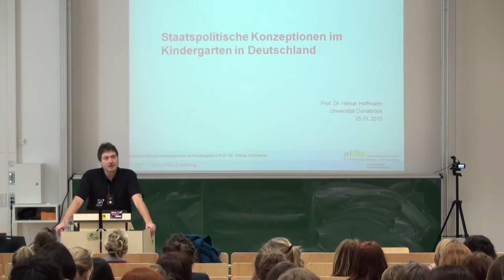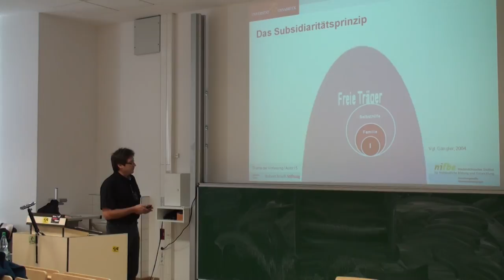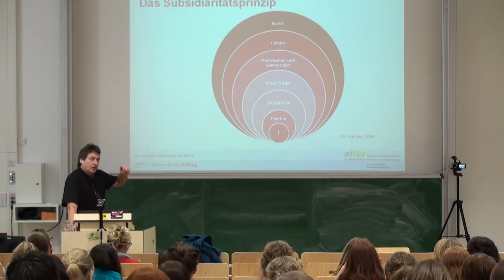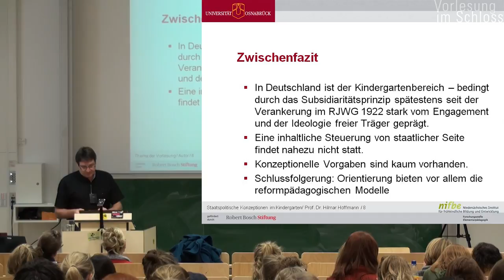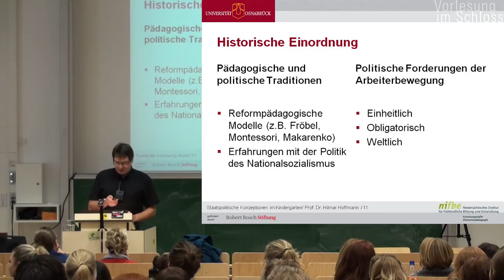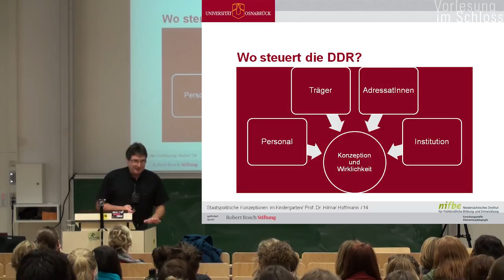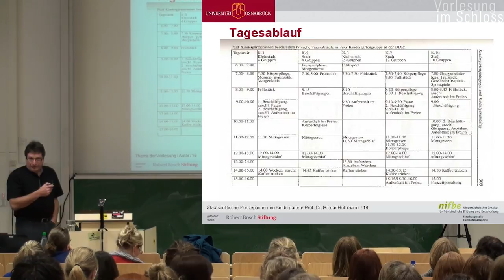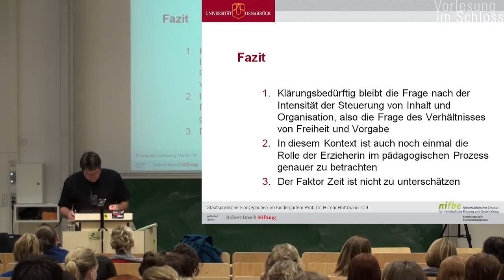Prof. Dr. Hilmar Hoffmann: Staatspolitische Konzeptionen im Kindergarten (Vorlesung im Schloss)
In seinem Vortrag „Staatspolitische Konzeptionen" nähert sich Hilmar Hoffmann zunächst an die Begriffe Staat, Subsidiarität und Konzeptionen an und leitet anschließend daraus Steuerungsmöglichkeiten und Rahmenbedingungen für den Kindergartenbereich in Deutschland ab. In einem weiteren Schritt wird kurz Bezug genommen auf den Kindergarten im Nationalsozialimus mit seinen Steuerungsmöglichkeiten durch den Staat. Schließlich skizziert Hilmar Hoffmann die DDR-Kindergartenpädagogik, die im Gegensatz zum Prinzip des Schutzes vor der Politisierung durch den Staat im Sinne des Subsidiaritätsprinzips in der Bundesrepublik durch das Prinzip der Umerziehung gekennzeichnet war. Vor diesem Hintergrund wirft Hilmar Hoffmann in seinem Fazit die klärungsbedürftige Frage für die gegenwärtige Situation auf: „Wie viel staatliche Intervention verträgt ein Kindergarten überhaupt?"